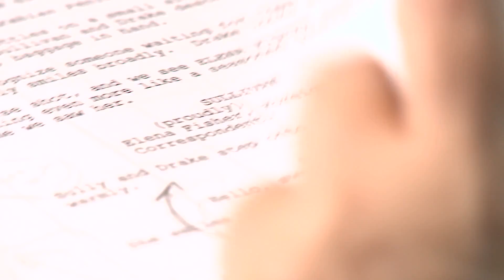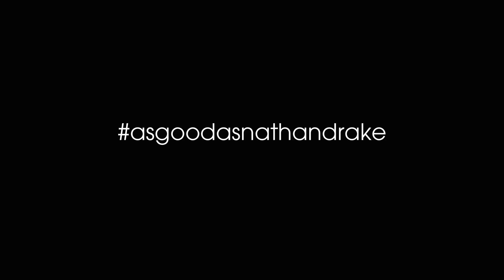Casting de Uncharted de Sony -- 2ª parte -- Inspirado en el cine -- Nathan Drake, Amy Hennig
Nos colamos detrás las cámaras en el estudio de Naughty Dog, donde se creó Uncharted 3 para Sony PlayStation. Descubrimos qué inspiró a los actores y al equipo, incluyendo la guionista y directora creativa Amy Hennig, a la hora de diseñar la experiencia de videojuego más cinemática de la historia.

¡Síguenos!